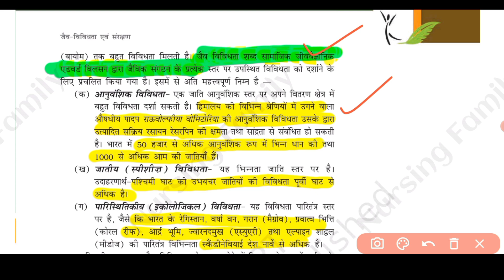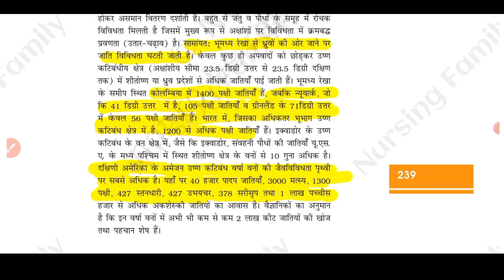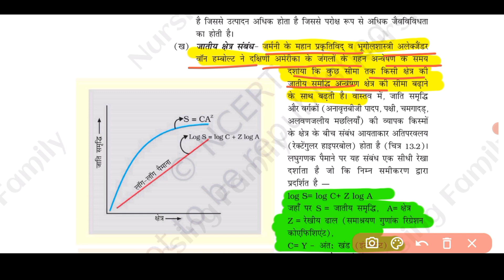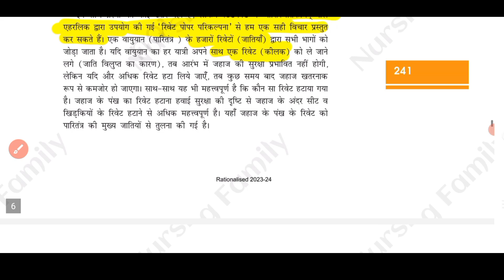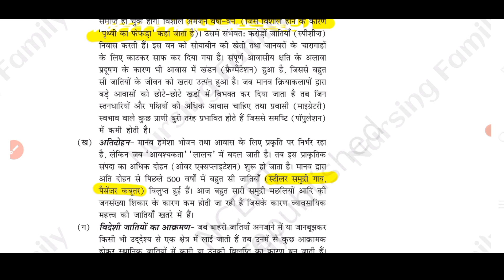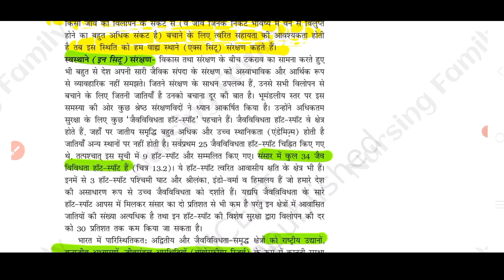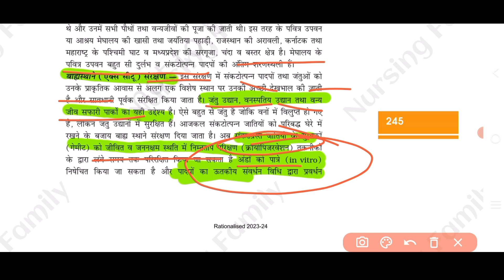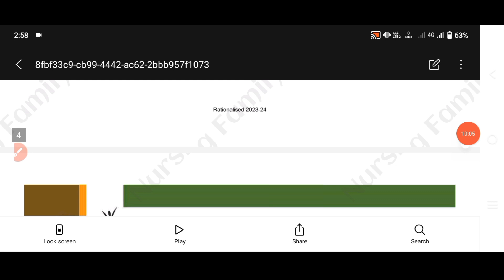जैव विविधता तथा सरंक्षण One shot| Ruhs Bsc Nursing Entrance Exam 2024 |ruhs biology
ruhs
ruhs bsc nursing
ruhs
ruhs biology
ruhs bsc nursing entrance exam date
ruhs bsc nursing admit card ♦️